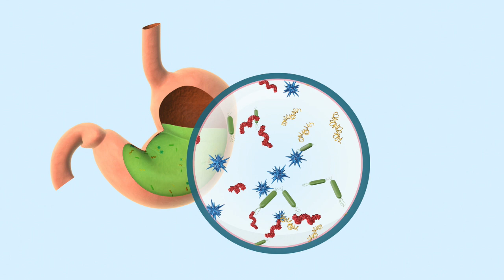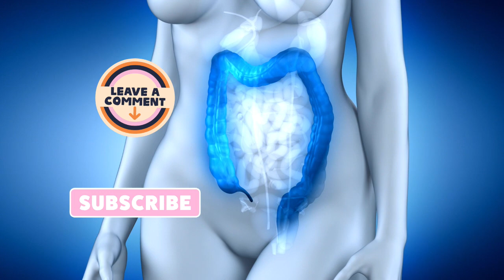Long COVID: How to Feel Better Fast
Long COVID, a condition characterized by persistent symptoms that last beyond the typical recovery period of acute COVID-19, has affected a substantial number of individuals worldwide.

As naturopaths and functional medicine continue to explore various treatment approaches, natural medicine has emerged as a promising avenue in managing the lingering effects of this debilitating condition.

Natural medicines, such as herbal medicine, nutrition, and dietary interventions, have shown potential in alleviating symptoms, boosting the immune system, and supporting overcoming long covid.

While further research is needed to understand the full extent of naturopathic medicine effectiveness, incorporating holistic medicine into the comprehensive care plan for long COVID patients may provide a holistic approach to recovery and improved quality of life.